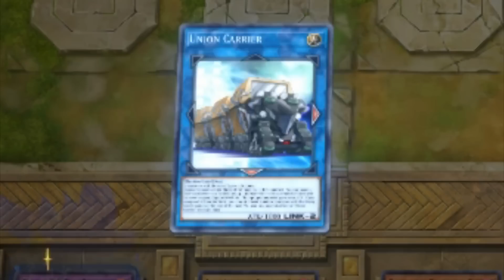WHEN YOU USE THE MOST CREATIVE WAY TO SUMMON EXODIA IN MASTER DUEL